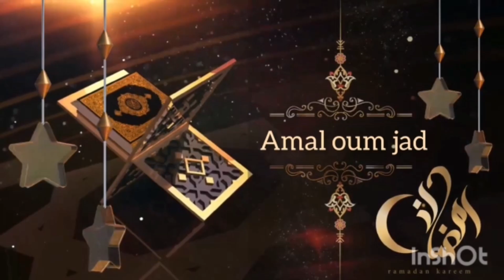آخر فطور في رمضان 🌙فيديو مميز💜عراضة مطرطقة🔗كلشي متقون و متول ديال الهمة ختامها مسك🙏